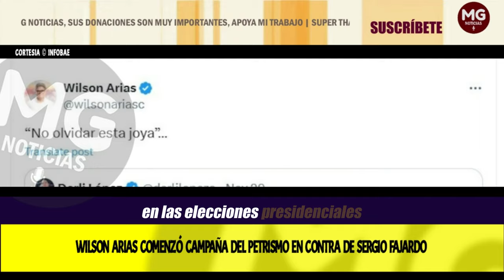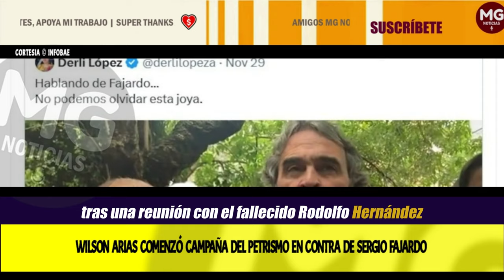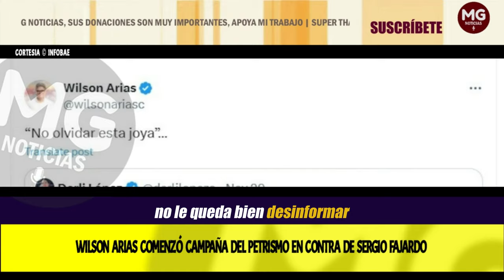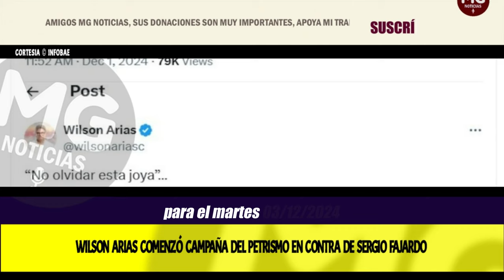ATENCIÓN 🔵 COMENZÓ CAMPAÑA DEL PETRISMO EN CONTRA DE SERGIO FAJARDO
Wilson Arias comenzó campaña del petrismo en contra de Sergio Fajardo con foto al lado de Rodolfo Hernández y el excandidato le respondió: “No hay cortina de humo que tape el desastre”
El congresista Wilson Arias recordó que durante las elecciones de 2022 Sergio Fajardo se reunió con Rodolfo Hernández, pero Fajardo le recordó que él votó en blanco
INFOBAE